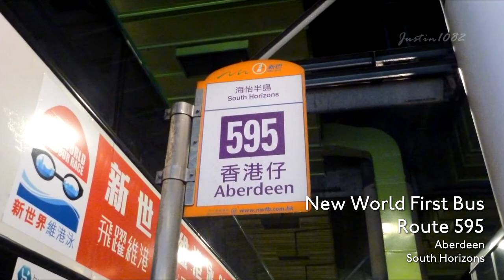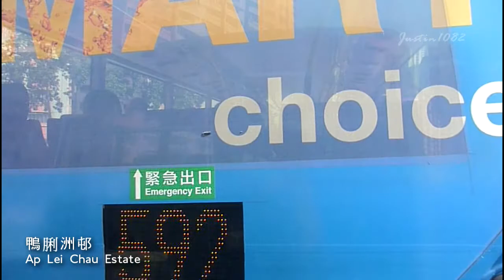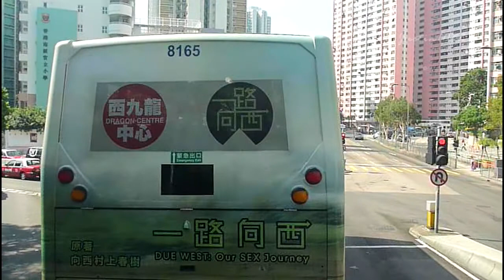[Hong Kong Bus Ride] 新巴 1025 @ 595 鴨脷洲(海怡半島) - 香港仔 [循環綫][全程行車影片]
New World First Bus HW8505 @ Route 595
Ap Lei Chau(South Horizons) - Aberdeen [Circular][Complete Journey]

巴士 Bus:
牌子型號 Brand & Model: Dennis Trident 12M
車隊編號 Fleet No.: 1025
車牌號碼 Reg. No.: HW8505
首次登記 1st Reg.: OCT 1998
退役日期 Retired: OCT 2015

營運者 Operator:
新世界第一巴士服務有限公司
New World First Bus Services Limited

途經車站 Stops observed:
00:08 海怡半島 South Horizons
01:05 海怡半島怡韻閣 Yee Wan Court, South Horizons
01:35 海怡半島海韻閣 Hoi Wan Court South Horizons
02:30 鴨脷洲邨利澤樓 Lei Chak House, Ap Lei Chau Estate
03:14 鴨脷洲邨 Ap Lei Chau Estate
04:37 利枝道 Lee Chi Road
04:52 鴨脷洲徑 Ap Lei Chau Drive
05:58 逸港居 Ocean Court
06:35 香港仔海濱公園 Aberdeen Promenade
09:14 香港仔中心 Aberdeen Centre
09:59 香港仔 Aberdeen
10:56 業漁大廈 Yip Yee Mansion
12:59 鴨脷洲徑 Ap Lei Chau Drive
13:29 利枝道 Lee Chi Road
14:49 御庭園 The Oasis
16:08 海怡半島怡韻閣 Yee Wan Court, South Horizons
16:36 海怡半島海韻閣 Hoi Wan Court South Horizons
17:55 海怡半島 South Horizons

途經街道 Roads observed:
00:08 怡南路 Yi Nam Road
00:39 海怡路 South Horizons Drive
02:13 鴨脷洲橋道 Ap Lei Chau Bridge Road
05:52 香港仔海旁道 Aberdeen Praya Road
07:29 香港仔大道 Aberdeen Main Road
08:21 洛陽街 Lok Yeung Street
08:59 成都道 Chengtu Road
10:45 香港仔大道 Aberdeen Main Road
11:28 鴨脷洲橋道 Ap Lei Chau Bridge Road
15:22 怡南路 Yi Nam Road
15:44 海怡路 South Horizons Drive
17:26 怡南路 Yi Nam Road

拍攝日期 Record Date: OCT 2012